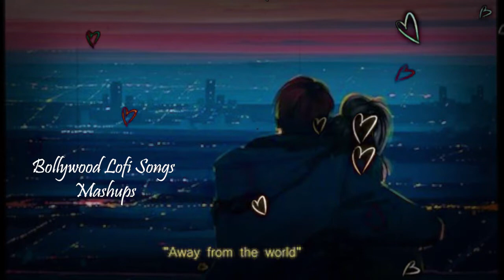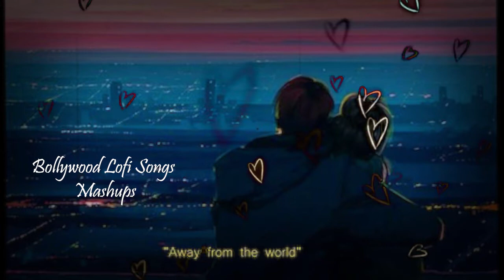trending lofi songs 2023 jukebox hindi lovemashup Drive, Study Bollywood Lofi Songs Lofi Love Mashup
Lofi Love Mashup | Non Stop Music to Relax, Drive, Study | Bollywood Lofi  Songs, Lofi Love Mashup | Romentic Non Stop Lofi Songs chill lofi beats., love Bollywood Lofi Songs for Study /chill /relaxing

​se Headphone for the best experience.

Romantic slowed & reverb Mashup nonstop